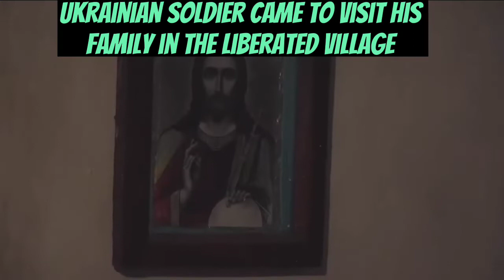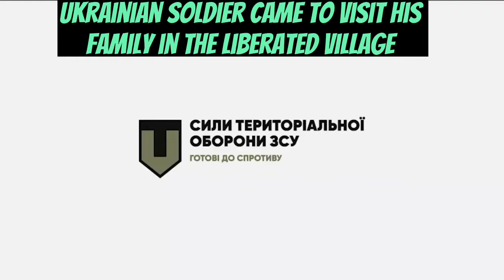Ukraine War|After 8 months,the brothers who were separated because of putin's war will meet again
One of the Ukrainian soldier came to visit his family in the liberated village.